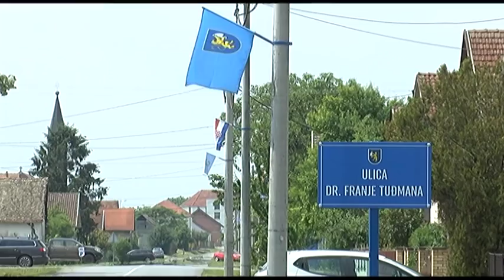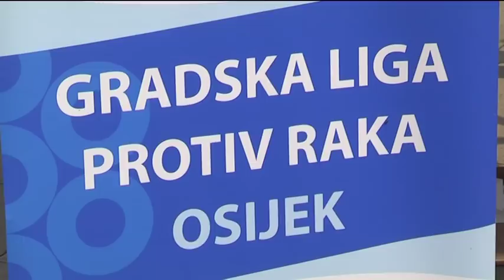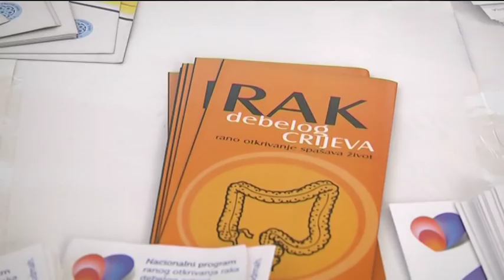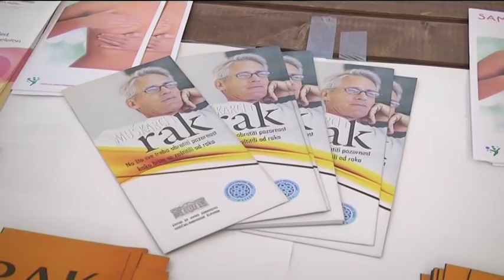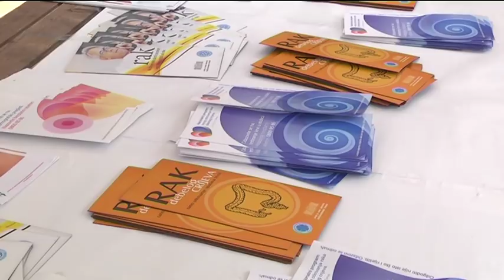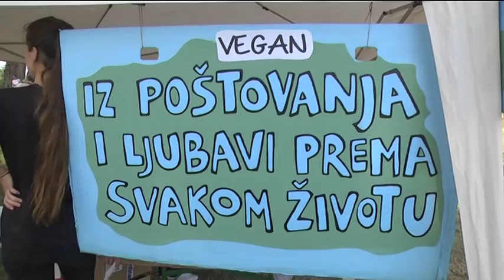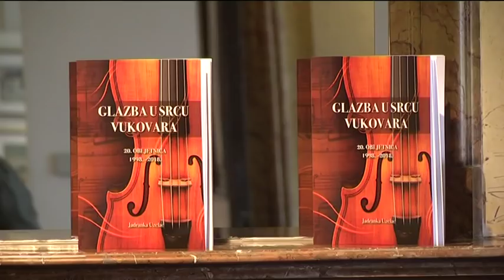DNEVNIK 27.05.2018. - Osječka televizija